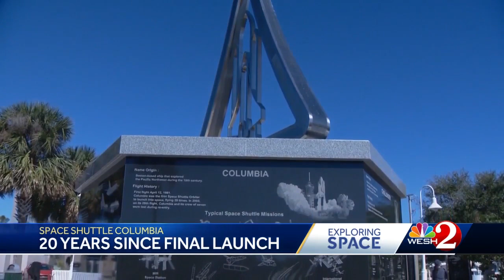Space Shuttle Columbia launched for the last time 20 years ago